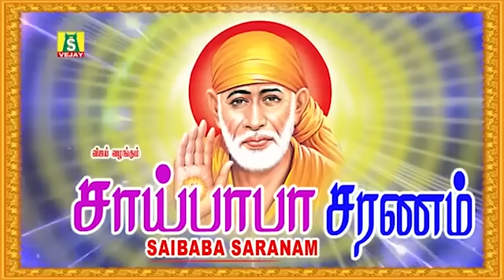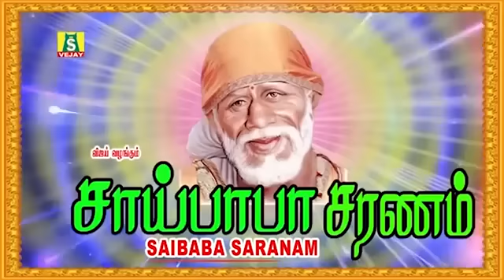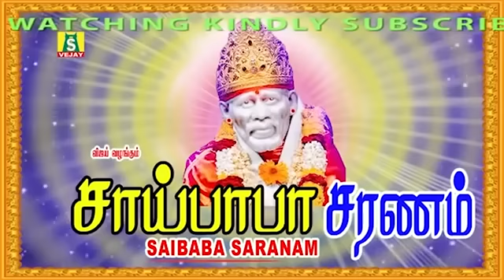THURSDAY POPULAR SAI BABA SONGS SUPER HIT Sai BabaTamil Devotional Songs Sai Baba Tamil Padalgal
வியாழக்கிழமை சாய்பாபா பாடல்களை கேட்டால் வாழ்வில் பல அற்புதங்கள் நடக்கும்